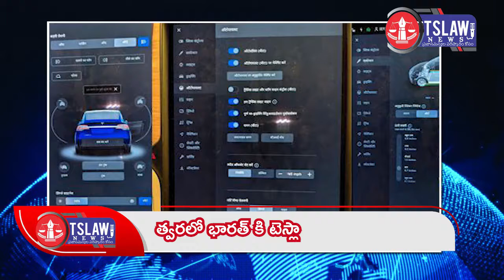త్వరలో భారత్ కి టెస్లా